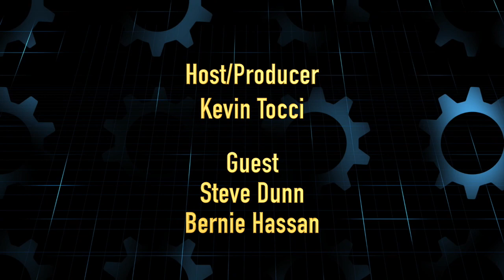Community Chat - COVID19; Frontline Food & Pizza Drive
Community Chat host Kevin Tocci speaks to Steve Dunn & Bernie Hassan about how their efforts, called the Frontline Food & Pizza Drive, to provide food to first responders and medical professionals in the Brockton area. What began as a good will has become a daily mission that has involved many local businesses and donations from the public.